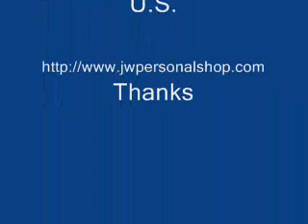Cat Eye Stone 18 KT Gold Plated Bracelet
Colorful Cat Eye Stone 18KT GP Bracelet with Synthetic Diamonds.

8 different Colors Cat Eye Stones

Cut : Cabochon.

Appearance : Silky Luster.

With Synthetic Diamonds.

Diamond Cut.

18KT Yellow Gold Plated.

Fashion Jewelry.

Bracelet : 7.5 inches Length.

High quality certified.